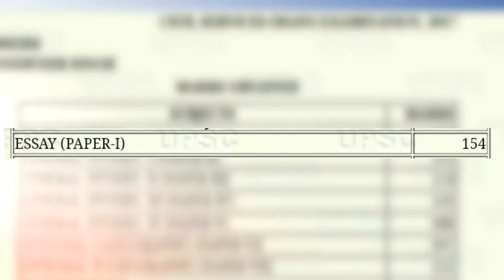Learn Essay Writing With Shri. Inderveer Singh | (IRS-2019) Batch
Register here:
GS Foundation

An Institute for GS Foundation 1yr, 2yr, 3yr with Optional Course , Module and Text Series
Geography Mentorship & Test Series Program

Every year there is a long list of selections in the UPSC Civil services exam from our Institute.

India's best institute for Geography Optional by Himanshu sir (Innovator of 500+).
Highly beneficial for freshers to make their basics strong.